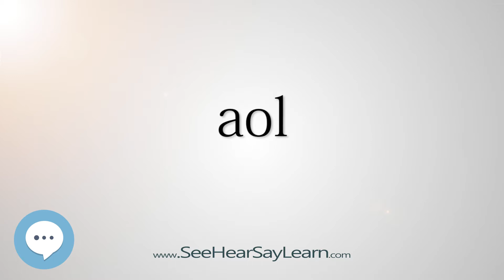aol (Every English Word Pronounced) 📕🔊🗣️😎✅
This video is about "aol".